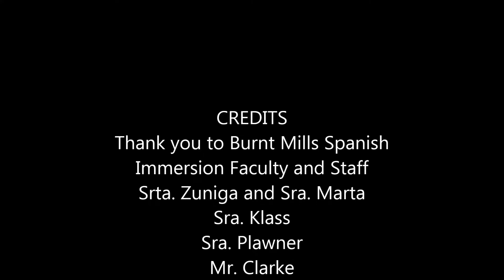Burnt Mills Immersion Night 2019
2nd grade and 3rd grade performances